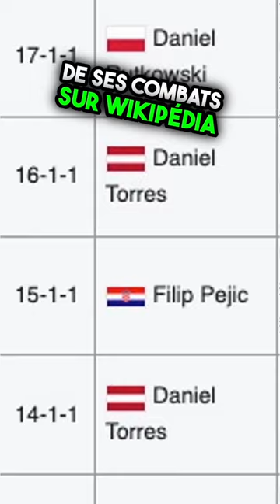La fraude Salahdine Parnasse